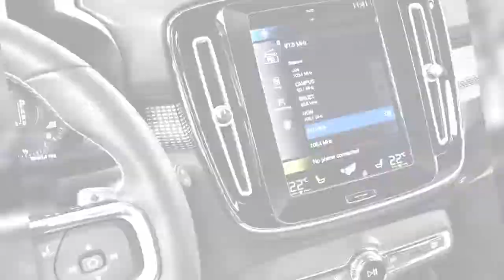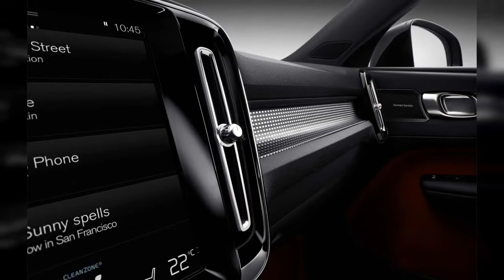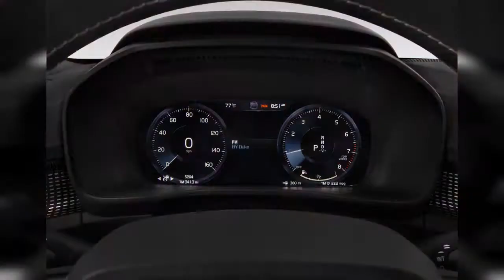2021 Volvo Xc40 | FULL TOUR | Interior and Exterior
The 2021 Volvo XC40 is a high-personality compact crossover with plenty of features for the money. To find out why the 2021 Volvo XC40 is rated 7.0 and ranked #12 in Luxury Crossover SUVs, read  expert review.
0:00 - Intro
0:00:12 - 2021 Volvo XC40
0:00:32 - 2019 Volvo XC40 T5 AWD R-Design Steering Wheel
0:00:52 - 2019 Volvo XC40 T5 AWD R-Design Temperature Controls
0:01:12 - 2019 Volvo XC40 T5 AWD R-Design Audio System
0:01:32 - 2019 Volvo XC40 T5 AWD R-Design Grille
0:01:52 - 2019 Volvo XC40 T5 AWD R-Design Door Handle
0:02:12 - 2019 Volvo XC40 T5 AWD R-Design Wheel Cap
0:02:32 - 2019 Volvo XC40 T5 AWD R-Design Mirror
0:02:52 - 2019 Volvo XC40 T5 AWD R-Design Air Vents
0:03:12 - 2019 Volvo XC40 T5 AWD R-Design Headlight
0:03:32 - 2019 Volvo XC40 T5 AWD R-Design Door Handle
0:03:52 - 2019 Volvo XC40 T5 AWD R-Design Door Controls
0:04:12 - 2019 Volvo XC40 T5 AWD R-Design
0:04:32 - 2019 Volvo XC40 First Drive
0:04:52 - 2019 Volvo XC40 First Drive
0:05:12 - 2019 Volvo XC40 First Drive
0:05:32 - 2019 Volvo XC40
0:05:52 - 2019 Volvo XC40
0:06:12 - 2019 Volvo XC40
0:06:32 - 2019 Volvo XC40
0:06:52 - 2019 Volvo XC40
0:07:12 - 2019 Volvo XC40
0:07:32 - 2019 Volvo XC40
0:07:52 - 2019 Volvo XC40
0:08:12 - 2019 Volvo XC40 T5 AWD R-Design
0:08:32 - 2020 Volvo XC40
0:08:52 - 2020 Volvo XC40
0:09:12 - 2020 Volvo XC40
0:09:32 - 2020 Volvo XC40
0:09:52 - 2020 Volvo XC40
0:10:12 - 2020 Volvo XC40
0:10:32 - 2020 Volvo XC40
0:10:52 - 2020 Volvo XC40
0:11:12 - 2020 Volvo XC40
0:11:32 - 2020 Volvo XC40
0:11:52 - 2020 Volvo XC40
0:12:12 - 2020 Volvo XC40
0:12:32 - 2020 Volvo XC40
0:12:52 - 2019 Volvo XC40 T5 AWD R-Design Angular Rear Exterior View
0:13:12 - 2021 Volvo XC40